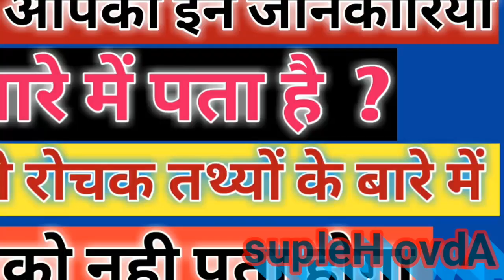सफल वकील बनना है तो इन टिप्स को जरूर फाॅलो करें ।। सफल वकील बनने का सही तरीका ।।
Hii friends aaj baat karenge ki hum vakil kaise ban sakte h...

ya fir yu kah lijiye ki wakeel banane ke liye

Kya karna chahiye.

Ya

fir wakeel banane ke liye kin bato ka khayal rakhna chahiye...

To video ko fully watch kare..

apke questions ke answer mil jayenge...

aur agar apka koi question h to aap comment box me  👇👇👇👇

bata sakte h..